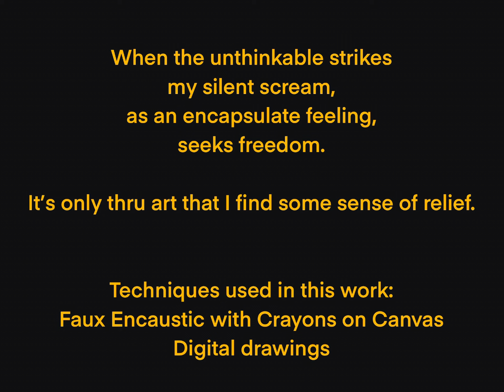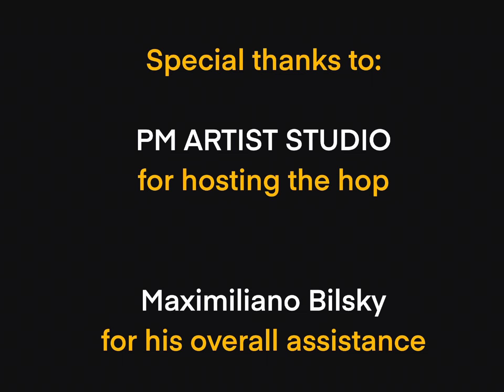The Inner Scream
The Inner Scream tell a story that I’d prefer had never been told. When the feelings are unbearable need a way out. I find art as a very good channel out. We don’t necessary need an external conflict to have an internal one. Any time you feel oppressed search for the thing that helps you more and find solace in it.

I was honor as usual to participate in this collab, hosted by